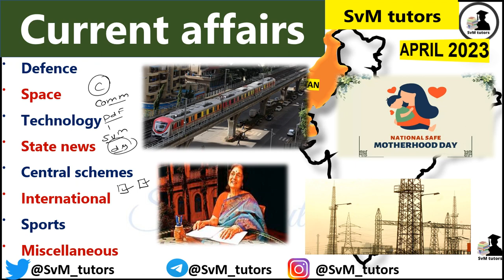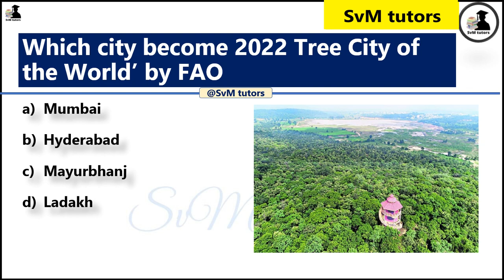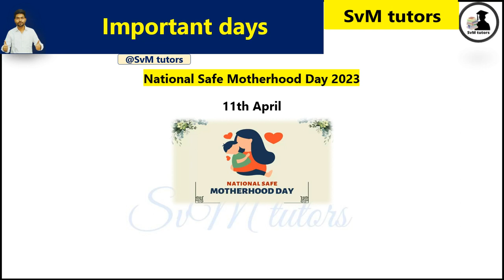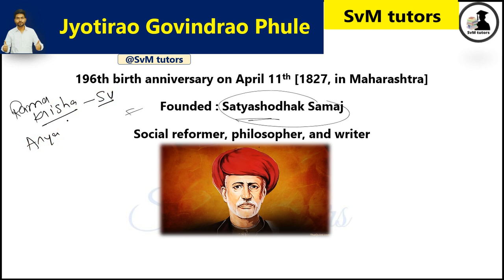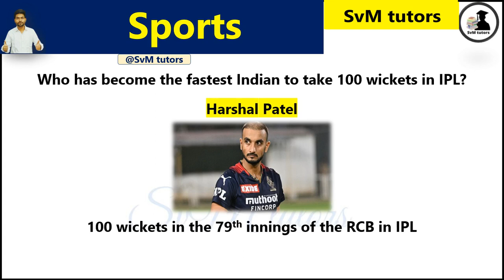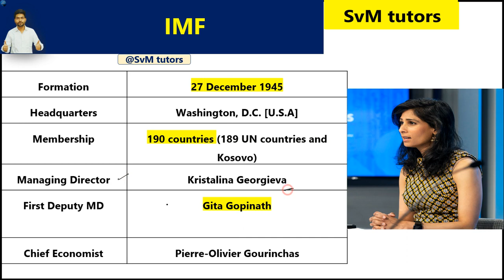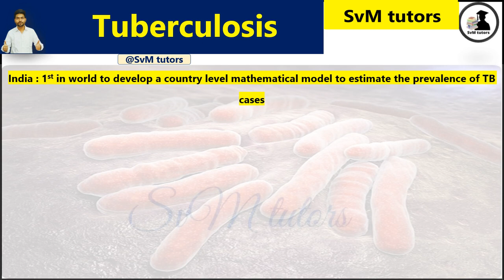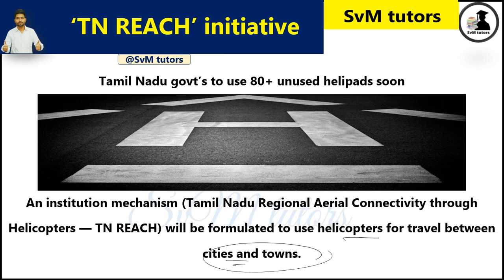12-13 April 2023Current Affairs || हिंदी + Eng | Current Affairs 2023 | Static gk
12-13 April 2023 Current Affairs | Daily Current Affairs | हिंदी + Eng | Current   Affairs 2023 | Static gk | Today current affairs in english

0:00 introduction
00:10 current affairs

November monthly current affairs 2022 parcham classes

November current affairs 2021 by kumar gaurav

index 2022 current अफेयर्स

players name

index 2022

@SvM tutors
defence news
important dates
national news
international news
important personalities
space news
sports news
ranking and reports